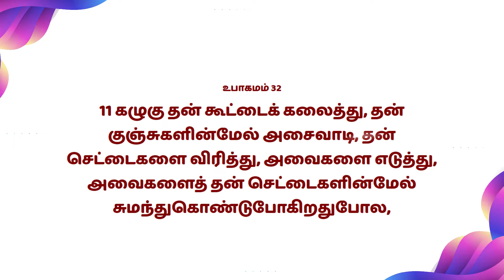Mahimai Neram | 27-12-2022 | Mrs.Vedha